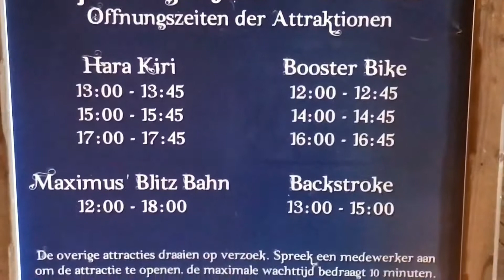Toverland im Winter - Parkvorstellung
Toverland Winter - zwei große Hallen mit Fahrgeschäften sie die Maximus Blitz Bahn - der Bobbahn, Booster Bike - der Motorradachterbahn und Backstroke - der Wildwasserbahn. Angenehme Eintrittspreise und wenig Anstehen. Ideal für Groß und Klein und fast fußläufig der Landal Park de Schatberg und ein wenig weiter mehrere CenterParcs. Dieses Video beinhaltet alle unsere Videos hierzu.